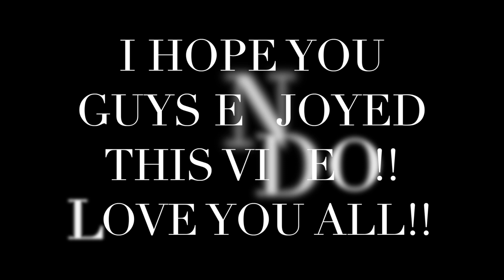I'M OFFICIALLY MARRIED!!!! ** I CRIED**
I am officially married to the love of my life and best friend. It's crazy how much everything is changing in my life. I love you guys all and I hope you guys enjoyed this video!